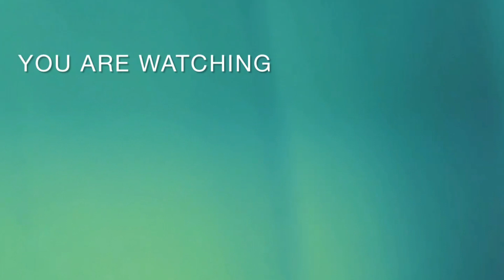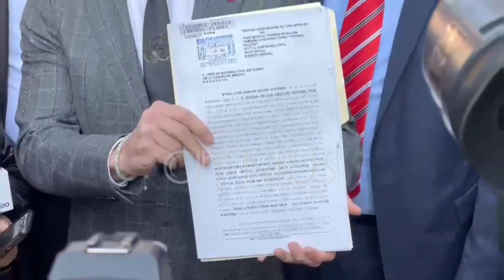Abogado de GLORIA TREVI presenta demanda por dañ0 moral contra CHUMEL TORRES ¿Podría ir a la cárcel?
El día de hoy, por la mañana, el abogado de Gloria Trevi, el Lic. Sergio Arturo Ramírez Muñoz, asistió al Juzgado Civil de la CDMX para presentar una demanda por daño moral contra Chumel Torres, y estas fueron sus declaraciones.